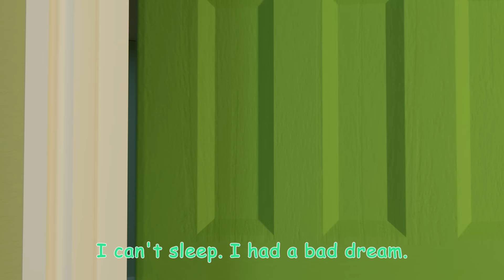Cody Has A Bad Dream | CoComelon - Cody's Playtime | Songs for Kids & Nursery Rhymes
Oh no Cody had a bad dream and its up to Mom and Dad to make Cody feel safe! Sing along to CoComelon's 'Bad Dream Song' and lets all help Cody go back to sleep!
Sing along to nursery rhymes and kids songs with CoComelon!

Lyrics🎵
I can't sleep I had a bad dream
I need mommy here with me
Daddy please! Stay by my side
I can't sleep, Although I tried

When you wake from a bad dream
Look around, what can you see?
Cozy in your happy place
Snug in bed so warm and safe

Lots of things can help you sleep
Hold your cuddle buddy tight
Cuddles help you sleep tonight

Watch the night light glowing bright
Light will help you sleep tonight

Spoken (Cody): Mommy? Daddy?

Mommy gives a hug so tight
Hugs will help you sleep tonight